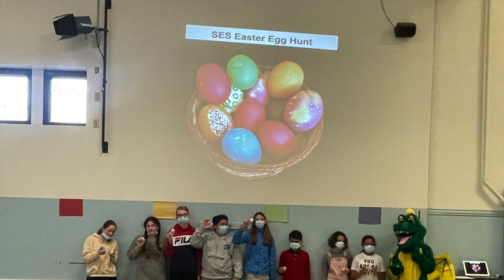SES Easter Egg Hunt 2022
A rainy day moved the hunt indoors but that didn't stop students and grade six volunteers from having fun! Happy Easter everybody!